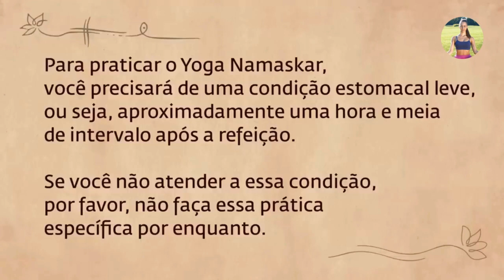𝗗𝗢𝗥𝗘𝗦 𝗡𝗔 𝗟𝗢𝗠𝗕𝗔𝗥 𝗔𝗣𝗥𝗘𝗡𝗗𝗔 𝗖𝗢𝗠 𝗦𝗔𝗗𝗛𝗚𝗨𝗥𝗨 𝗢 𝗤𝗨𝗘 𝗙𝗔𝗭𝗘𝗥 𝗣𝗔𝗥𝗔 𝗦𝗘 𝗖𝗨𝗥𝗔𝗥 🔥🧘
Siga:  @sabioguru